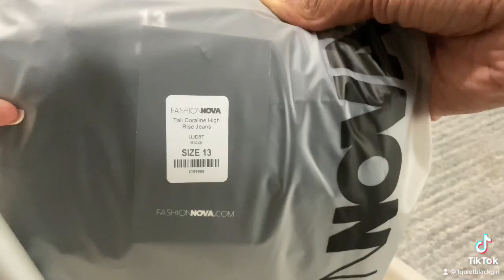Fashion Nova Tall Jeans Try On Haul